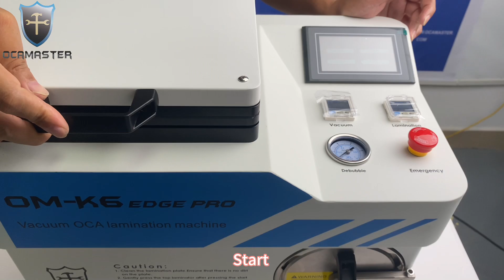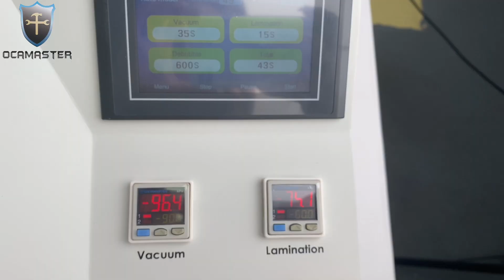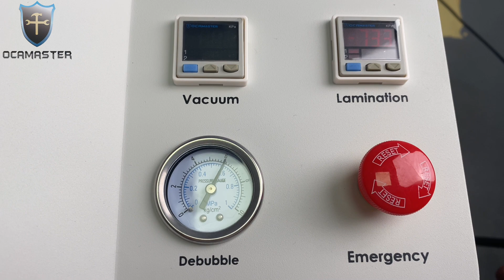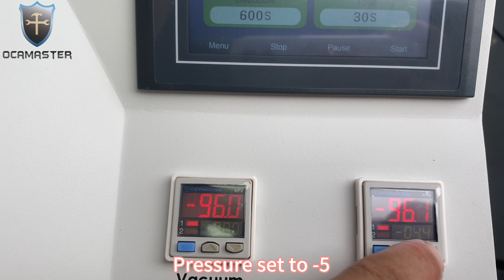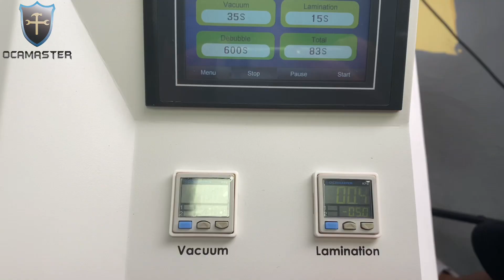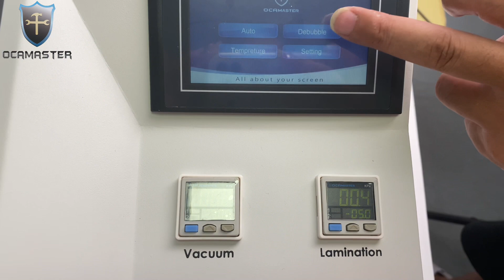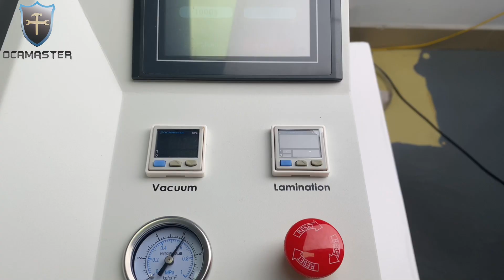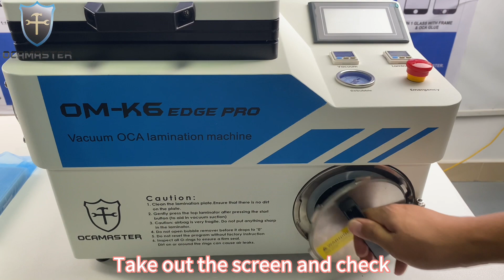OCAMaster OM-K6Edge Pro